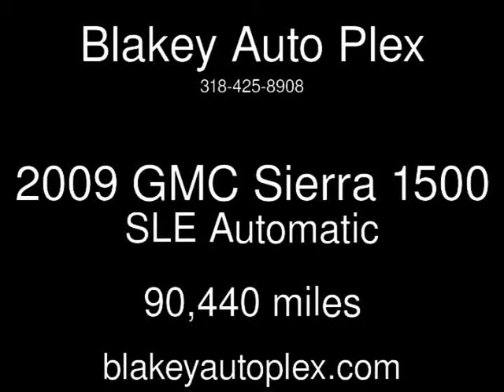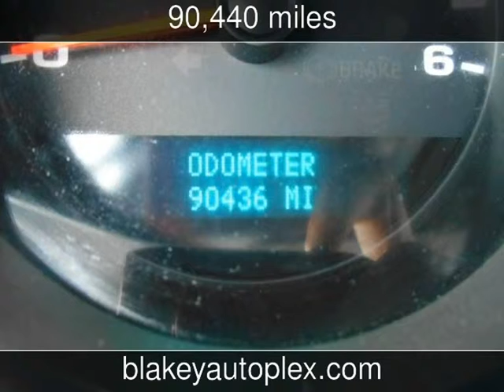2009 GMC Sierra 1500 SLE Used Cars - Shreveport,Louisiana - 2014-06-12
See more details about this used car This 2009 GMC Sierra 1500 SLE with 90,440 miles is for sale at Blakey Auto Plex.